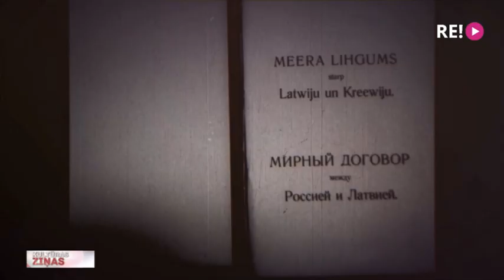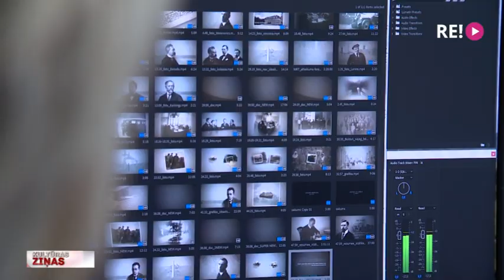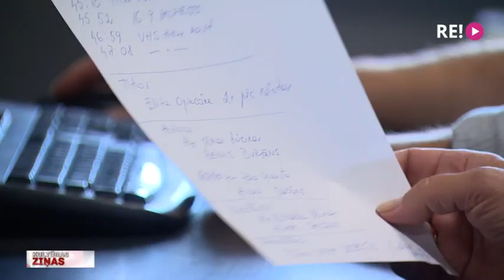Jauna LTV filma – “Miers. Robeža. Tilts”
Tieši šodien, 11.augustā,  pirms 100 gadiem tika noslēgts vēsturisks miera līgums starp neatkarīgo Latvijas republiku un Padomju Krieviju. Tas ir notikums, kam ir īpaša nozīme neatkarīgās Latvijas vēsturē un Latvijas televīzija to atzīmē ar  šim notikumam  veltītas dokumentālās filmas  “Miers. Robeža. Tilts” pirmizrādi. Filmas scenārija autors Jānis Lācis,  režisore Aiga Gramste, filmā atspoguļojot sarežģīto diplomātisko ceļu līdz līguma noslēgšanai un tā  nozīmi tālākajā mūsu valsts neatkarības ceļā.  Dokumentālā filma “Miers. Robeža. Tilts” pirmizrādi piedzīvos šovakar 21.05 LTV1 un REPLAY.lv , bet  ar filmas veidotājiem vēl pirms pirmizrādes tikās  Maija Amoliņa.